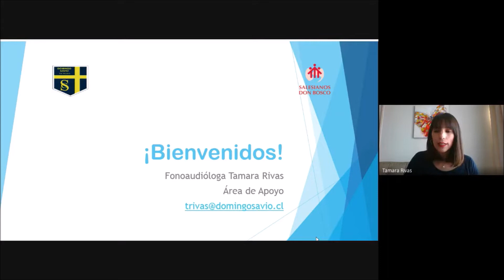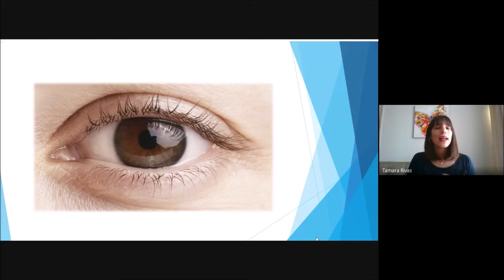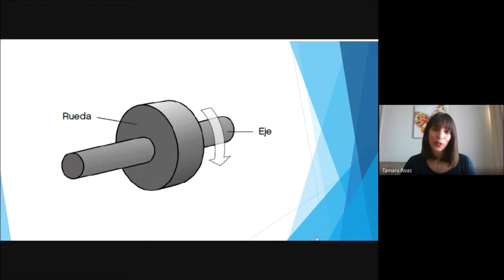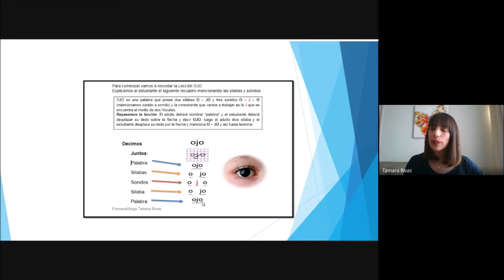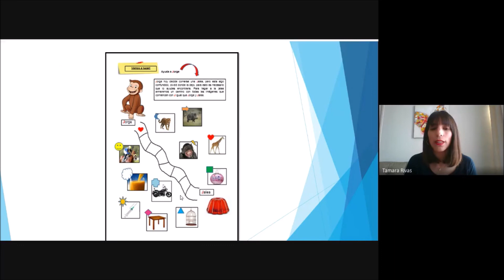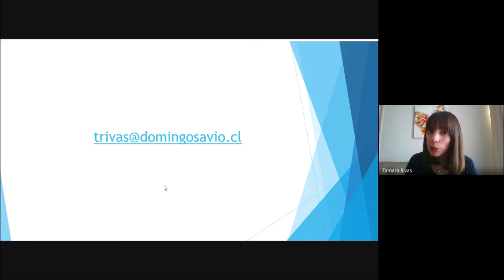Material de Apoyo para Lenguaje Primero Básico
Nuestra fonoaudióloga, Tamara Rivas, nos deja este video para ejercitar con los alumnos de primero básico.